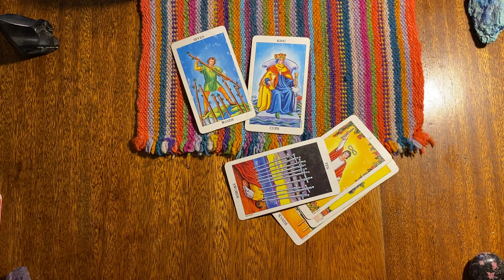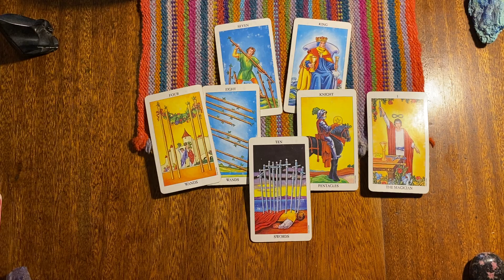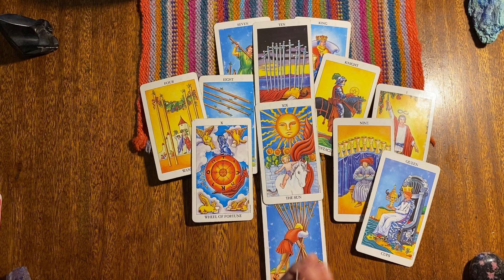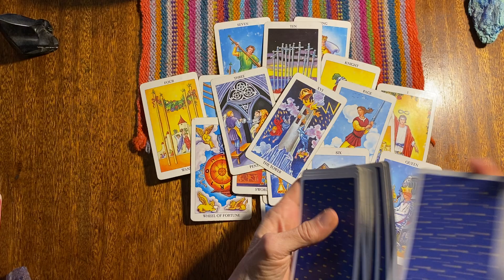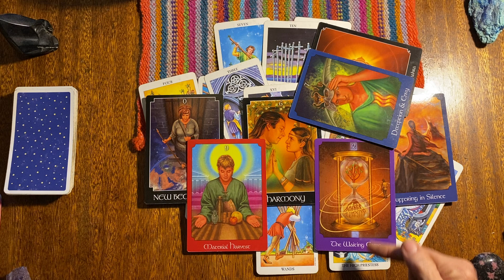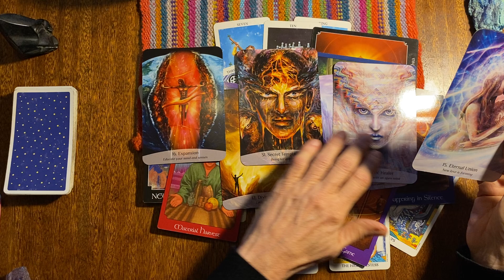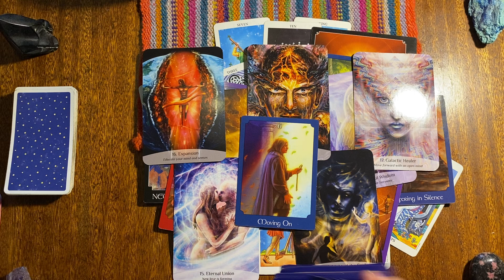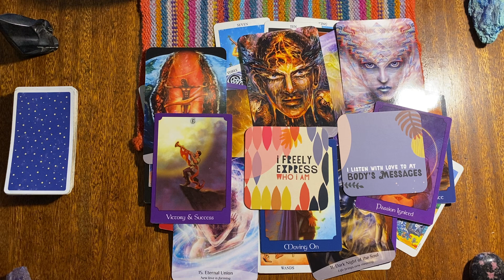GEMINI - YOUR STARTING TO NOT CARE ANYMORE - AUGUST 2024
Gemini August 2024 Tarot Forecast.

'WISDOM The best Mind Altering Drug is Truth'